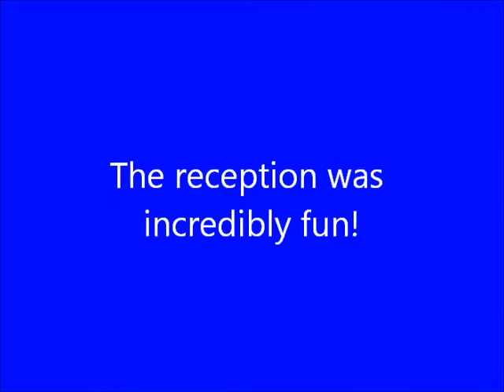Fresno Wedding DJ - Music Express Call 325-8625 today!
We are incredible Emcees, we know how to make sure the crowd has fun, and you will have peace of mind knowing you made the right choice.